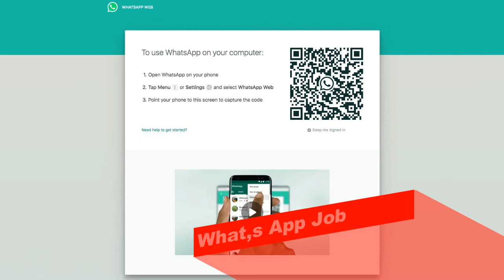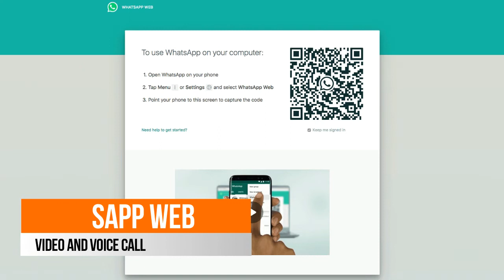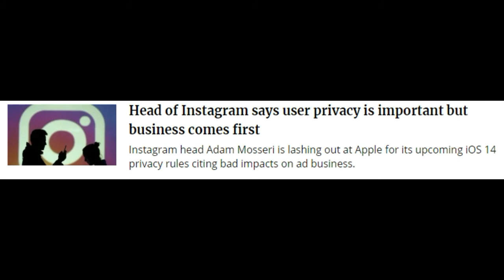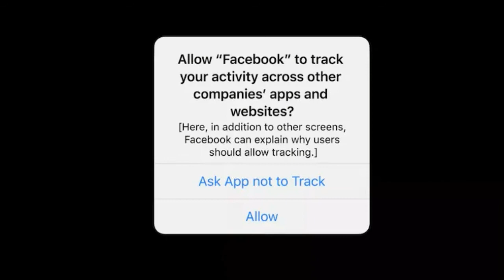Tech News #7 ! Facebook Slams Apple, Dell XPS 13, Twitter, Pubg still BANNED, Instagram, What's App